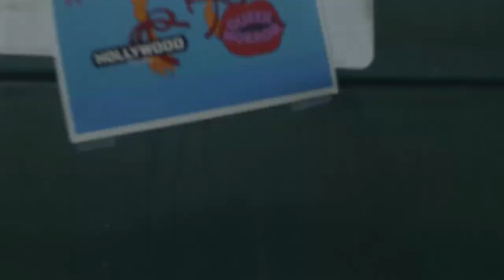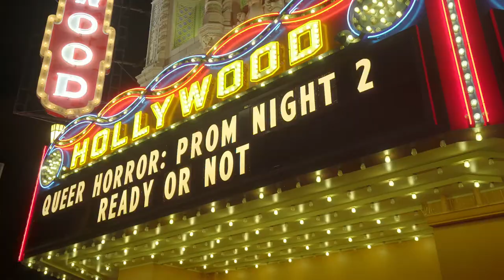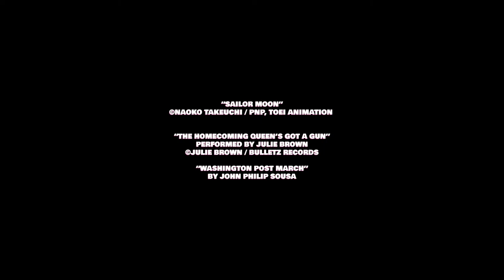Tales from Queer Horror #2: The Great Prom Queen Debate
Episode 2! Marianne Williamson (Carla Rossi) faces Mary Lou Maloney (Valerie DeVille), Carrie White (Rita Lynn), and Joe Biden in the Great Prom Queen Debate, before a QUEER HORROR screening of "Hello Mary Lou: Prom Night 2."

Hosted by Portland's premier drag clown Carla Rossi, TALES FROM QUEER HORROR presents our drag & burlesque preshow acts from QUEER HORROR at the historic Hollywood Theatre (Portland, OR), the only LGBTQ+ horror screening series in the country, since 2015.